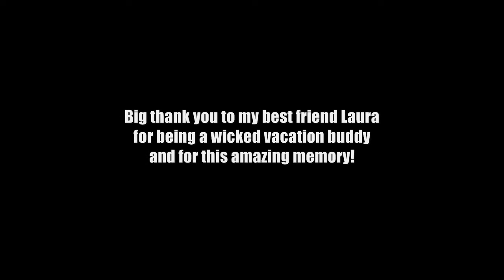Return from Mexico Vacation and Gift for Frank McCormick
Thank you to my best friend Laura, who appears in photos of this video.